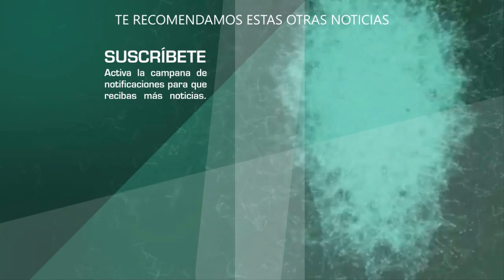Gustavo Adolfo Infante ASEGURA que Alfredo Adame lo intentó INTI MIDAR